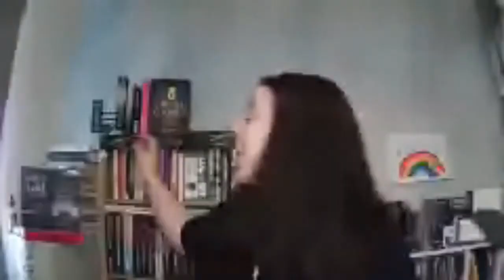An Author Chat with Trevor Wood